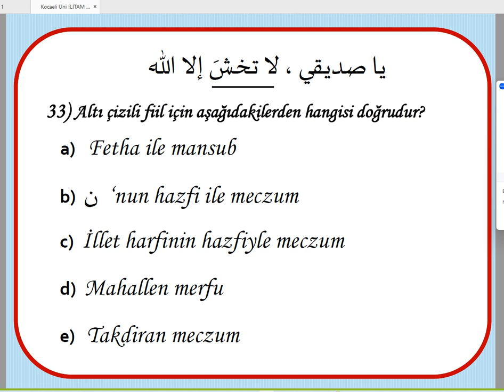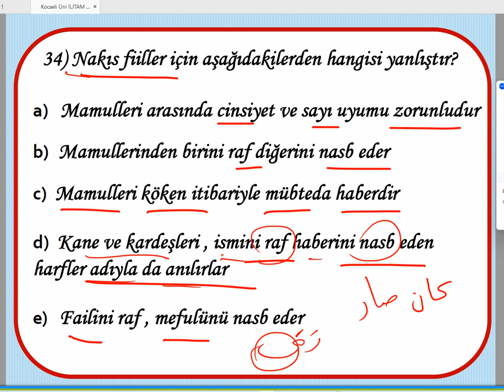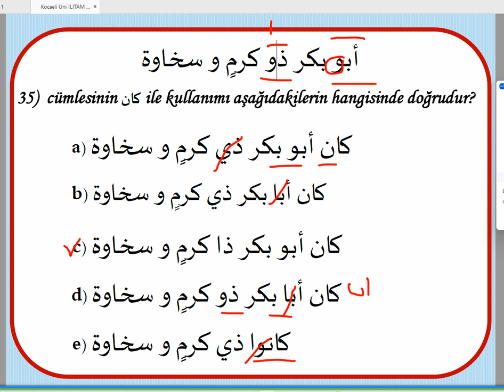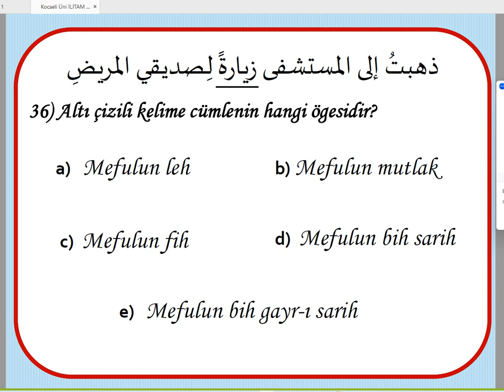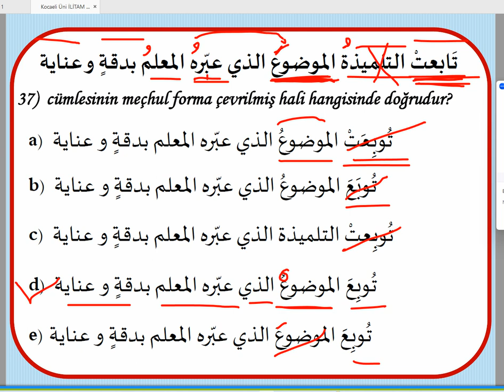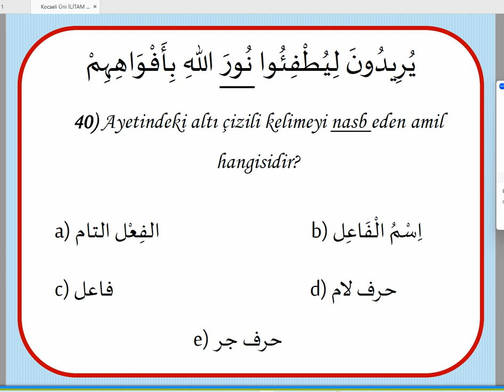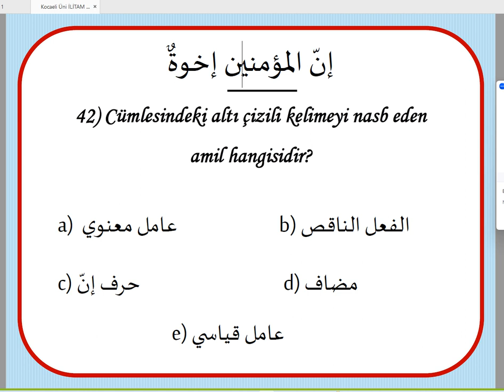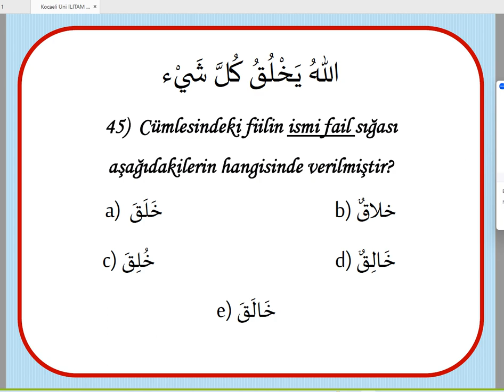Soru Çözümü 11